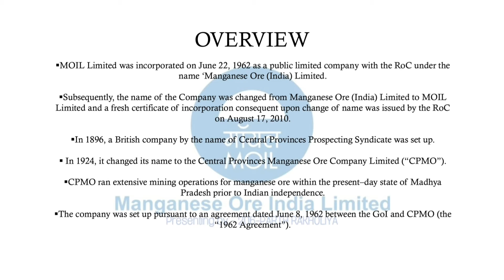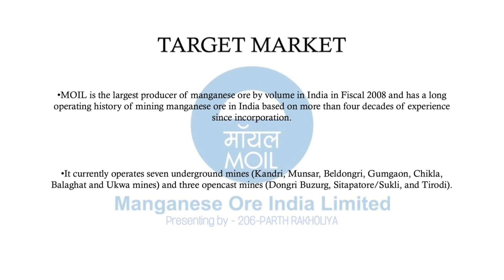MOIL- MANGANESE ORE INDIA LIMITED || Founded in 1962 || Presenting by - Parth Rakholiya || Marketing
College  : SDJ INTERNATIONAL COLLEGE, VESU
Name  : Rakholiya Parth Mukeshbhai
Roll No.  : 206
Div.  : C
Sub.  : Marketing Management
Teacher's name   : Darshana Ma'am
Topic  : MOIL -  Manganese Ore India Limited.